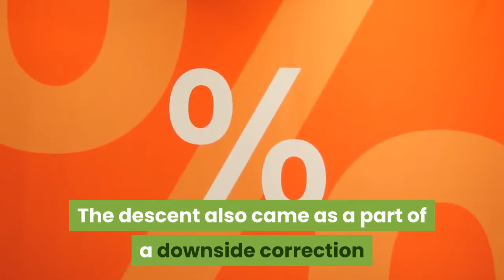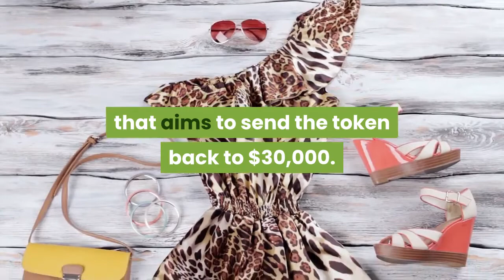Textbook Bullish Indicator Sees Yearn Finance YFI At $30K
Yearn Finance’s governance token YFI plunged Wednesday as traders secured their short-term profits from its supersonic rally. The YFI/USD exchange rate dropped 4.34 percent to $22,915 after forming a 47-day high near $25,000. The descent also came as a part of a downside correction that typically appears after every bullish move in an uptrend. YFI later found support near $20,000, reflecting traders’ inclination to continue the bull run. A stronger buying demand for YFI surfaced after its parent protocol, Yearn Finance, implemented a new improvement proposal. As NewsBTC covered earlier, the YIP-54 upgrade has introduced a so-called “Operations Fund” to “buy back YFI or other assets at its discretion.”Traders believe that YIP-54 would further boost YFI’s utility, with angel investor Jason Choi praising the proposal’s intention to allocate the token to support hackathons, security audits, grants, bug bounties, as well as pay wages to Yearn Finance contributors. Another analyst commented:YFI is looking further bullish because of a supportive technical setup that aims to send the token back to $30,000. As shown in the chart above, the YFI/USD exchange rate has broken out of a Falling Wedge range. The bullish reversal pattern appears when an asset’s price trends lower between two converging trendlines. After reaching the structure’s apex, the price breaks out to the upside, rising as far as the maximum distance between the two trendlines. YFI fits almost all the criteria of a Falling Wedge pattern. It is on the cusp of hitting the structure’s upside target, which is about $23,380 above from the point of breakout. That is near $30,000 (almost). Conversely, failing to build a bullish momentum after the recent correction risks crashing YFI/USD back below $20,000. At its all-time high, the Yearn Finance token was trading at $44,000.